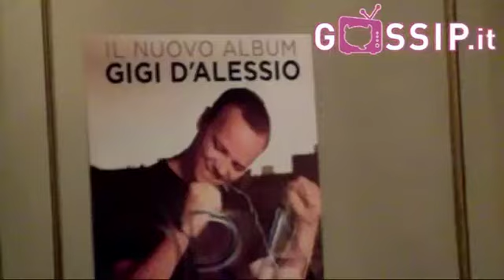Gigi D'Alessio, il suo 'Ora'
Ha voluto fortemente raccontare "Ora". Gigi D'Alessio ha incontrato la stampa al Grand Hotel et de Milan per presentare il nuovo disco, Ora, pubblicato a quasi due anni di distanza da Chiaro, uscito nel febbraio 2012. "Il mood dell'album è la speranza", ha spiegato il cantante napoletano, che nella sua carriera ventennale ha venduto oltre venti milioni di copie.